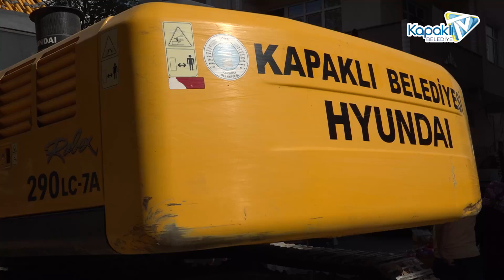Altyapımızı Yeniliyoruz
Kapaklı Belediyesi
Çağrı Merkezi : 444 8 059